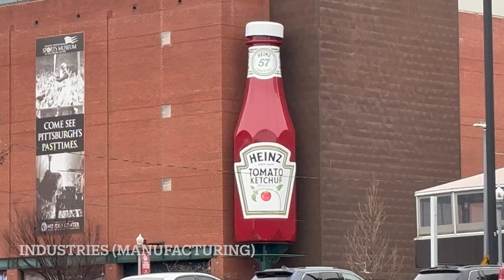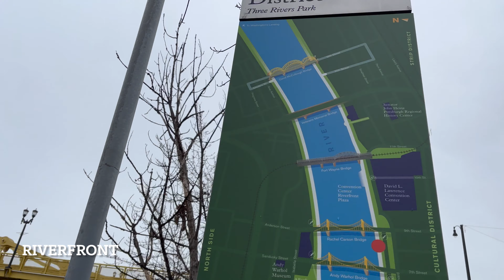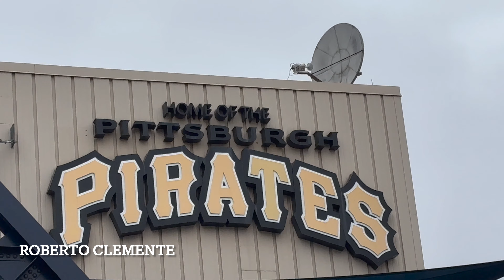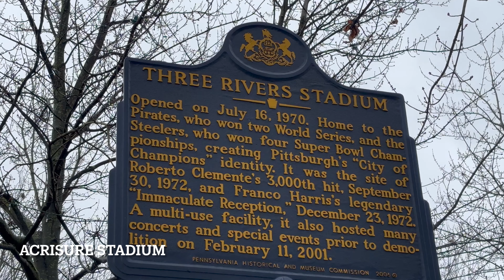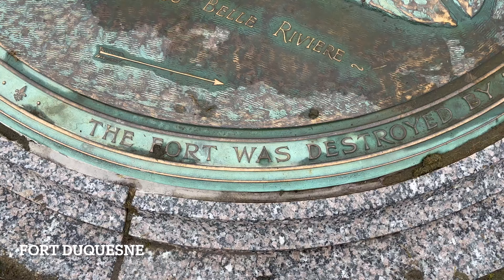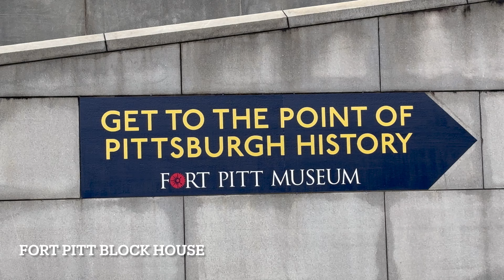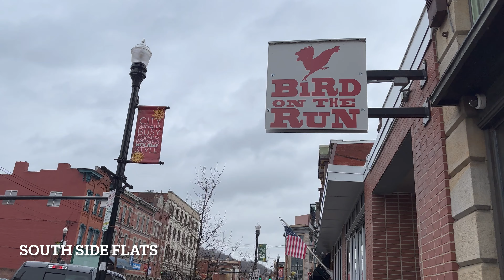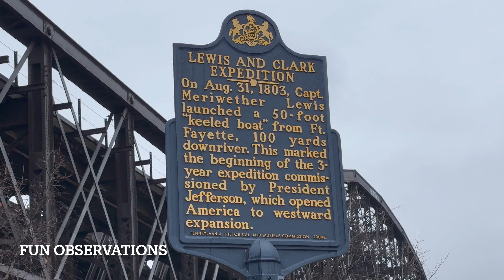48 Hours in Pittsburgh, Pennsylvania | Birthplace of Industrial America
Pittsburgh, Pennsylvania Travel Vlog | Pittsburgh is one of the backbones of industrial America. Pittsburgh is known for its beautiful waterfront. Walking alongside the Allegheny, Monongahela, and Ohio Rivers while overlooking PNC Park, as well as the Pittsburgh city skyline is a wonderful sight. Pittsburgh downtown is lively, and I recommend taking a trip into Oakland to see the charming town where Carnegie Mellon and University of Pittsburgh reside. Pittsburgh's colors are black and gold, due to its manufacturing history relating to steel, iron, and ore. Black and gold is everywhere from the bridges to the sports teams. The Pittsburgh Penguins, Pirates, Steelers, and Riverhounds all have team colors of black and gold. Definitely make your way to Pittsburgh, especially if you are driving distance away for a nice weekend.

Sites visited: Pittsburgh Pennsylvania, Pittsburgh Downtown, Market Square, PPG Place, Pittsburgh Riverfront, Allegheny River, Monongahela River, Ohio River, Roberto Clemente Bridge, PNC Park, Acrisure Stadium, PPG Paints Arena, Point State Park Fountain, Fort Duquesne, Fort Pitt Block House, the Incline, Grand View Overlook, Oakland, Carnegie Mellon University, University of Pittsburgh, Cathedral of Learning, South Side Flats, Military / Law Enforcement Memorials, Yinz Sign?, Pittsburgh Outskirts, Pittsburgh before dawn

Alternative titles: Two Days in Pittsburgh Pennsylvania, Pittsburgh is such an Underrated City, 48 Hours in Industrial America, Two Days in One of America's Best Cities, Pittsburgh is Better than People Think, Top Things to Do in Pittsburgh, Pittsburgh Travel Guide, Pittsburgh Travel Ideas

👋 About Me!

0:00 - Hello Pittsburgh
0:55 - Black and Gold
2:04 - Industries (Manufacturing)
2:55 - Downtown / Market Square
4:13 - PPG Place
4:57 - Riverfront
8:08 - Roberto Clemente Bridge
9:29 - PNC Park
11:17 - Acrisure Stadium
12:24 - PPG Paints Arena
12:48 - Point State Park Fountain
13:46 - Fort Duquesne
15:45 - Fort Pitt Block House
16:17 - Incline / Grand View Overlook
19:29 - Oakland
20:02 - Cathedral of Learning
20:49 - South Side Flats
22:08 - Military / Law Enforcement Appreciation
22:40 - Yinz???
22:54 - Outskirts
23:16 - Before Dawn
23:47 - Fun Observations
24:54 - Final Thoughts